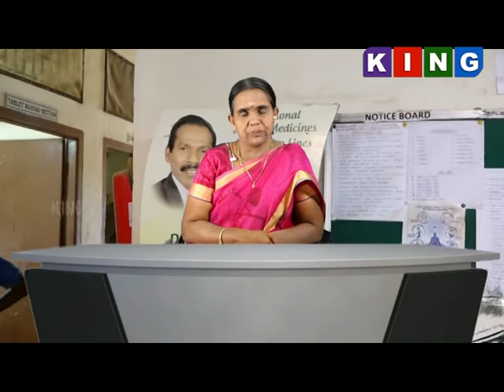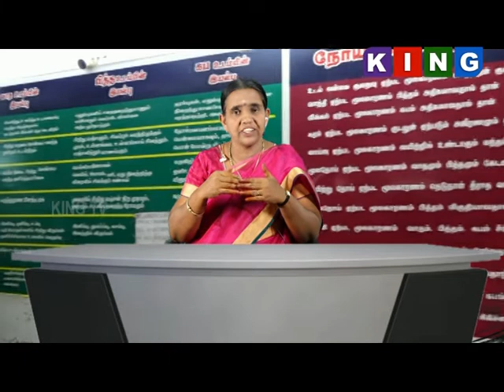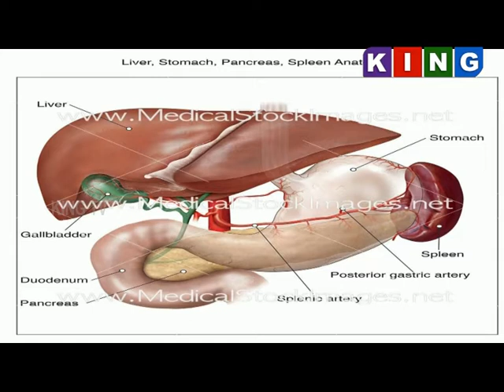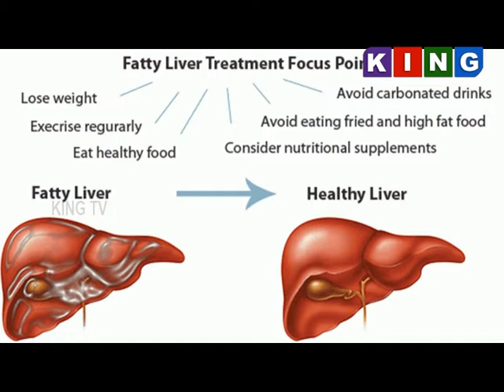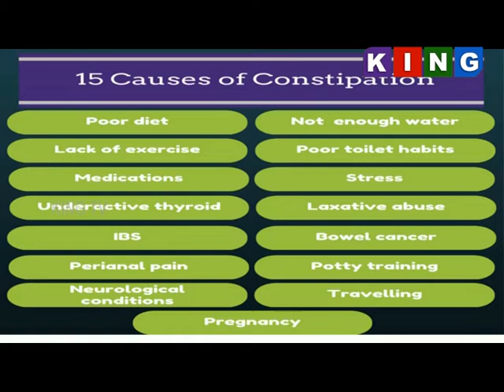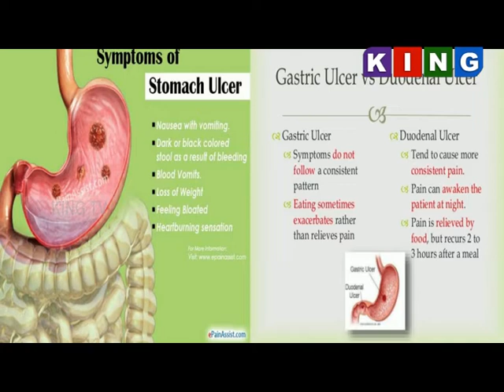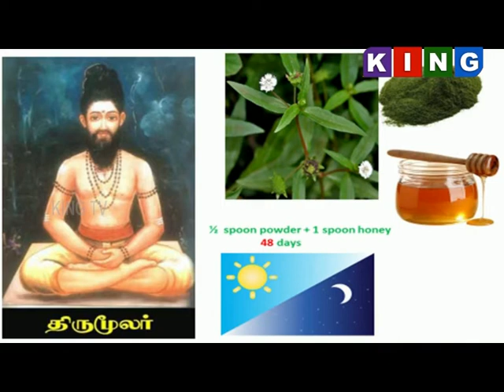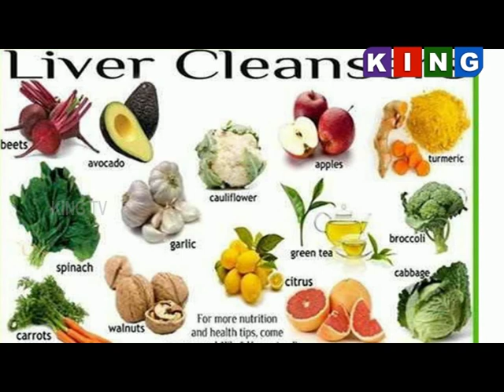Kunmam - Stomach pain Relief in siddha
OUR BRANCHES

SIVASAKTHI SIDDHA HEALTH CENTER
1544, AVINASHI ROAD,
PEELAMEDU,
COIMBATORE-641004.

17,COWLEY BROWN ROAD,
MICRO LAB, RS PURAM,
COIMBATORE-641002.